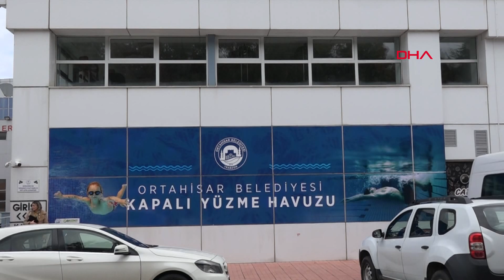Otizmin Engelini İzleyerek Öğrendiği Yüzmeyle Aşıyor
Trabzon'da otizmli Yiğit Yeşilyurt’un (15) hayatı, 2 yıl önce havuzda izleyerek öğrendiği yüzme sporuyla değişti. Çalıştığı kulüp bünyesinde çıktığı farklı müsabakalarda altın madalyalara uzanıp, Türkiye Şampiyonası’na hazırlanan Yeşilyurt, “Her şeyi izleyerek öğrendim, hedefim şampiyon olmak” dedi.
Aleyna KESKİN- Selçuk BAŞAR/TRABZON, (DHA)-